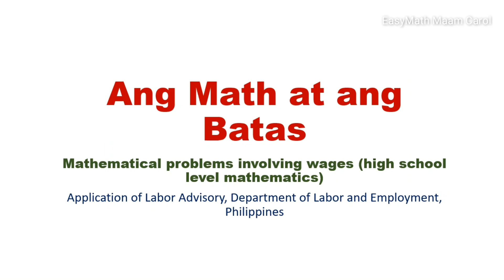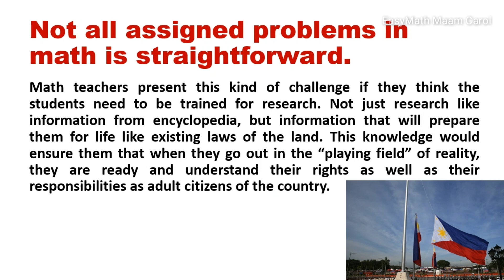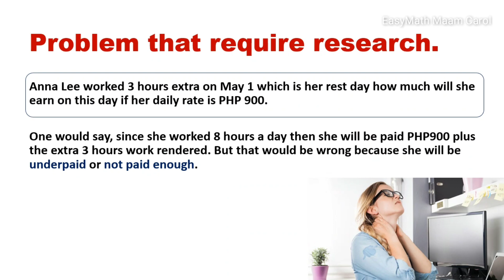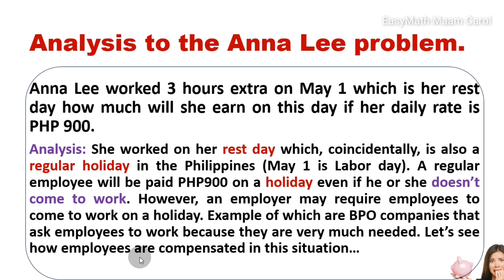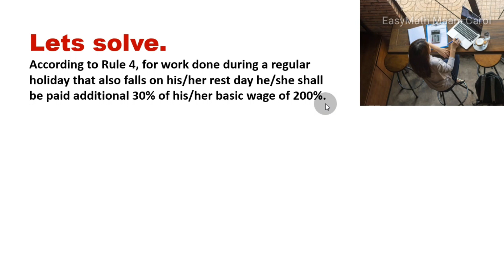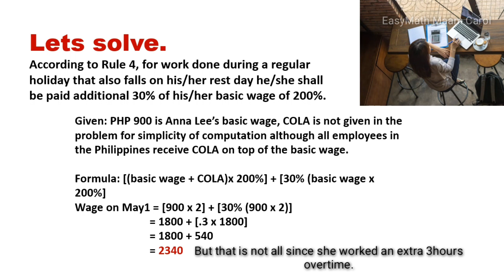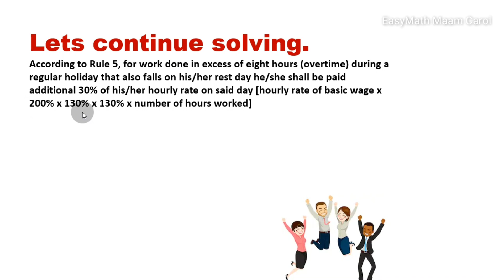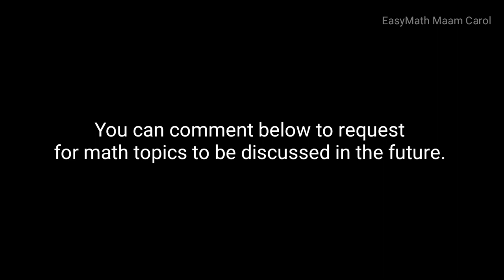Daily wage computation during regular holiday and rest day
Pano mag compute ng sahod pag pumasok ng Holiday at Restday

Spreadsheet shortcuts
Excel formula